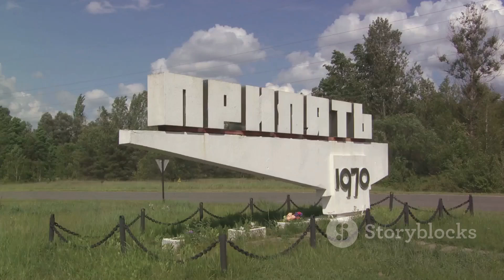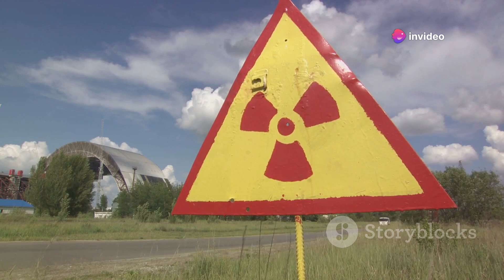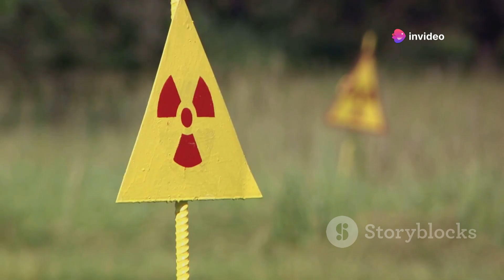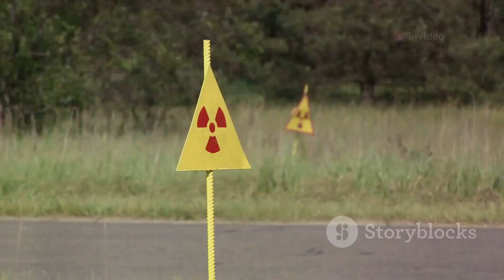Nuclear Disaster Much Worse Than Chernobyl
Discover the shocking truth behind the Kyshtym nuclear disaster, a devastating event even more catastrophic than Chernobyl, yet shrouded in secrecy for decades. Join us as we unravel the chilling details of this declassified tragedy, exploring its causes, consequences, and the long-lasting impact on the environment and communities. Why was this disaster hidden from the world, and what lessons can we learn from it today? Dive deep into history with us and uncover the untold story of Kyshtym.

See Less

OUTLINE:
00:00:00
The Unknown Catastrophe

00:02:01
The Clock Ticks Down

00:04:13
The Fallout

00:06:04
The Lingering Effects

00:07:40
The Lessons Learned